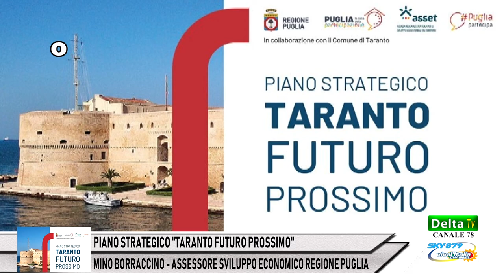PIANO STRATEGICO "TARANTO FUTURO PROSSIMO" - ASS. REG. MINO BORRACCINO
PIANO STRATEGICO "TARANTO FUTURO PROSSIMO" - ASS. REG.
MINO BORRACCINO